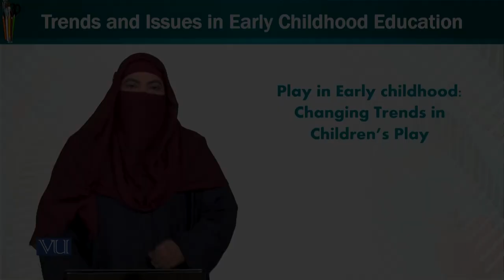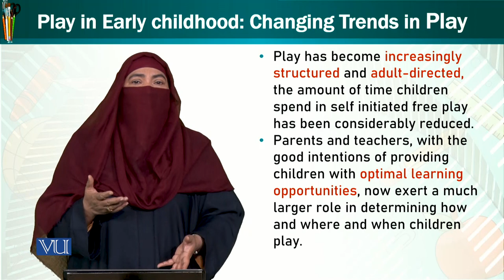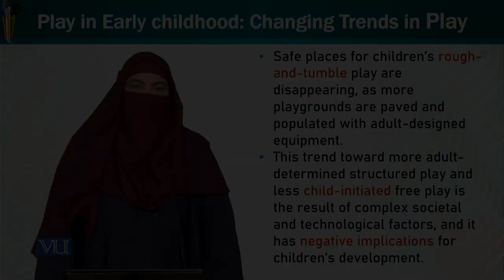Changing Trends in play | Trends and Issues in Early Childhood Education | ECE402_Topic062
Topic062 - Play in Early Childhood: Changing Trends in play